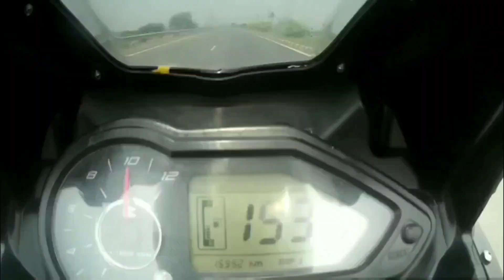How i Recovered from covid 19 In home isolation